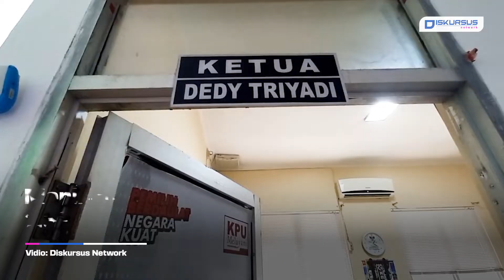KPU Kota Bandar Lampung Sinkronkan Temuan 134 Pemilih Ganda Dari Bawaslu | Diskursus Network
KPU Sinkronkan Temuan 134 Pemilih Ganda Dari Bawaslu

KPU Kota Bandar Lampung menanggapi temuan Bawaslu Bandar Lampung, terkait adanya penemuan 134 pemilih bermasalah di Kota Tapis Berseri.
Ketua KPU Kota Bandar Lampung, Dedi Triadi mengatakan KPU terus melakukan pemutakhiran data pemilih yang diupdate dalam daftar pemilih berkelanjutan.
KPU telah  mendalami itu semua, pada bulan Juni  ada 10 ribu DPB yang sudah di hapus, meninggal sebanyak 3.105 dan ganda 7.391.
Dedi mengatakan pihaknya juga sudah melakukan uji petik terhadap DPB tersebut.
Sementara DPB Kota Bandar Lampung untuk Juni 2026 mencapai 644.654 pemilih, turun dari DPB Mei 2022 yakni 654.949 pemilih. Dengan rincian Pemilih Baru sebanyak 201 Pemilih, Pemilih TMS Kategori Meninggal sebanyak 3.105 Pemilih, Pemilih TMS Kategori Ganda sebanyak 7.391 Pemilih, serta Pemilih Ubah Elemen Data sebanyak 8.925 Pemilih. Yang tersebar di 1700 TPS, 126 Kelurahan dan 20 Kecamatan Se-Kota Bandar Lampung.

Kami juga hadir di:
Play Store :